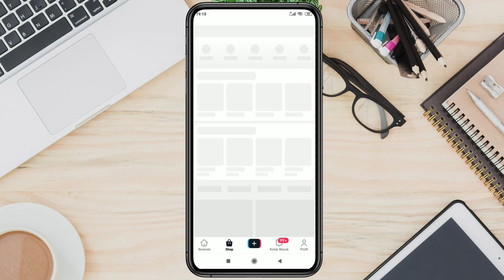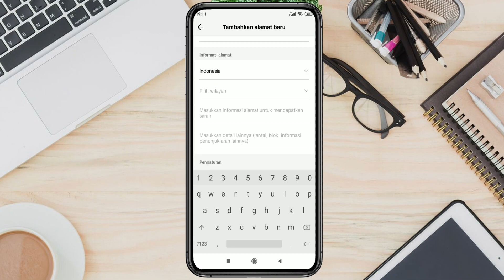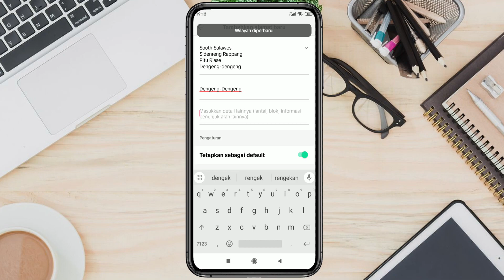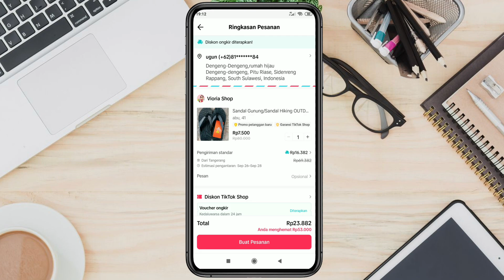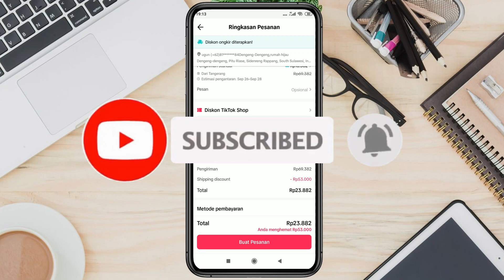Cara Mendapatkan Gratis Ongkir Saat Belanja di Tiktok Shop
hi semuanya kembali lagi bersama saya gunawan ahmad, kali ini saya akan membuat sebuah tutorial tengtang belanja di tiktok shop dengan judul video. Cara Mendapatkan Gratis Ongkir Saat Belanja di Tiktok Shop. bagaimana video selengkapnya? langsung aja simak di video sampai selesai.